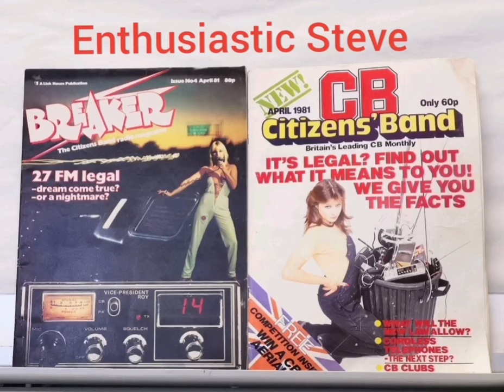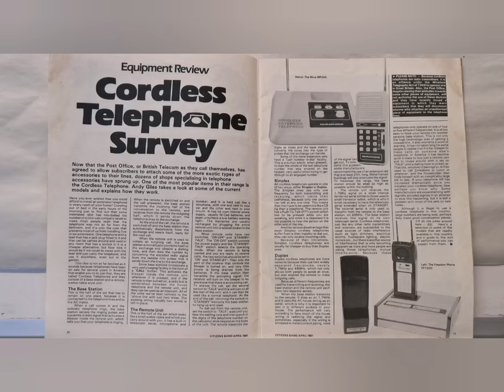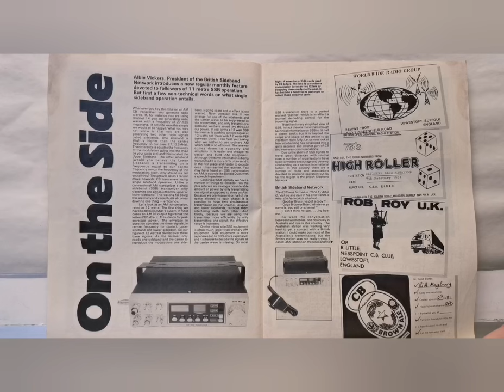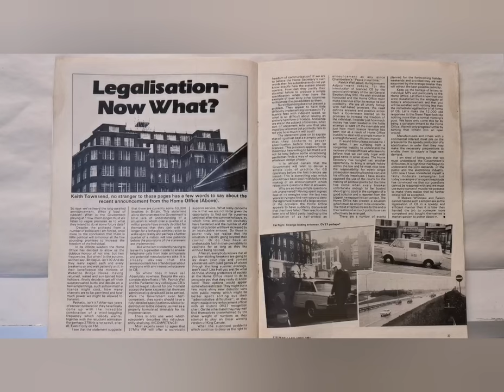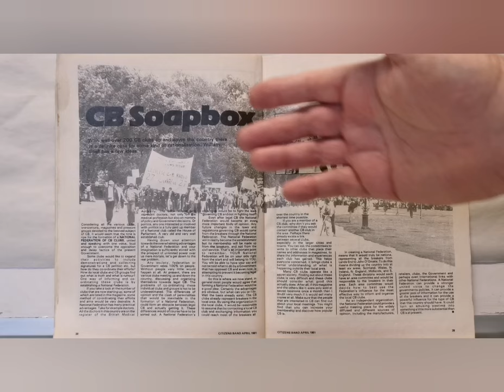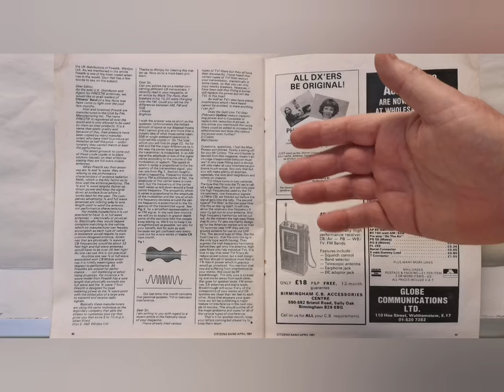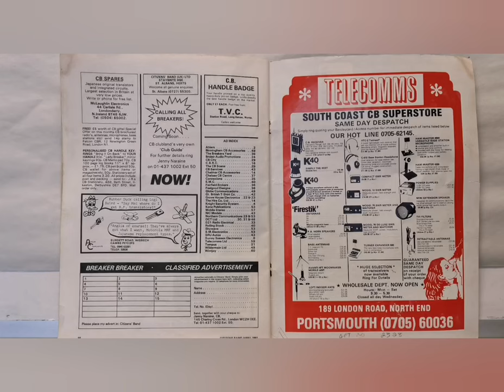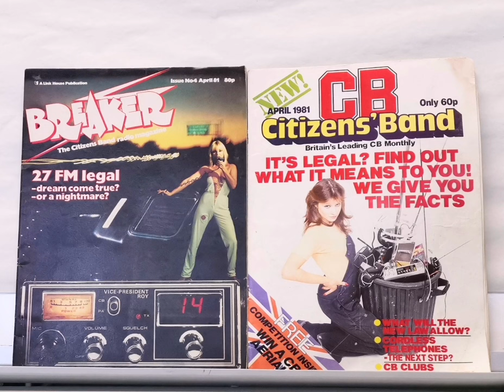Enthusiastic Steve: C.B Magazine Part 1 Citizens Band Magazine a nostalgic look back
Hello from Enthusiastic Steve, in this video (Part 1 of 2 videos), I take a nostalgic look back at one of the popular C.B Radio magazines from 1981, this was before UKFM 27/81 became legal here in the UK.

Make a nice drink, settle back and enjoy.

Just look at the adverts of the C.B suppliers in the UK at the time supporting a hobby which, was as yet, not legal.

If you worked in any of these businesses, bought items from them , share your experiences and add a comment for myself and others to read, fascinating times.

I hope it brings back memories, if you were involved at the time or if younger it is an interesting insight into how the CB radio scene was influenced by American TV shows and films and the uncertainty that our UK government would even make it legal?

A massive thank you to all who have subscribed and continue to support my channel, please consider clicking subscribe if you have not yet done so, have a browse over my other videos on my channel, something for everyone, HAM, Amateur, Scannerist, Antennas, Radios, Mast etc

Massive thank you from Enthusiastic Steve
Look out for Part 2 of this video coming very soon plus more Amateur / HAM radio content coming soon.